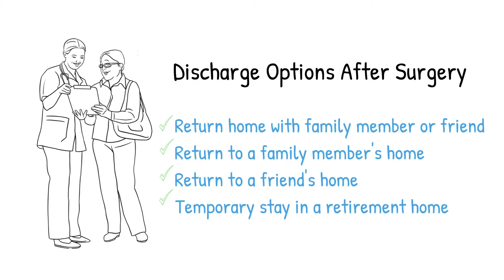Patricia Edwards Social Worker Southlake Discharge Disposition Options Cardiology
Discharge Options for Cardiac Patients - Southlake Regional Health Centre
Patricia Edwards, Regional Cardiac Program Social Worker, Southlake Hospital, talks about discharge options and care for cardiac patients after surgery.